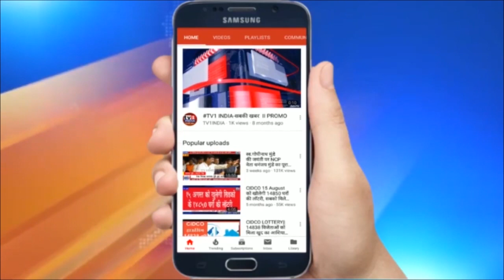Farmers Gives ultimatum to Modi Government On the Eve Of tadays Meeting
दिल्ली बॉर्डर पर जमें किसानों ने कहा है कि यह सरकार के साथ पांचवी और अंतिम बैठक है सरकार इसमें कोई न कोई निर्णय करें वर्ना 8 दिसंबर को भारत बंद का आयोजन किया जाएगा ... इस बीच किसान आंदोलन पर पीएम मोदी ने पहली बार हस्तक्षेप करते हुए मंत्रियों की बैठक बुलाई है ... जिसमें सरकार और किसनों के बीच समझौते पर चर्चा हुई है ... सरकार कृषि कानून में कुछ बदलावों के लिए तैयार दिख रही है .. जिससे आंदोलनरत किसानों से समझौता हो सके ..